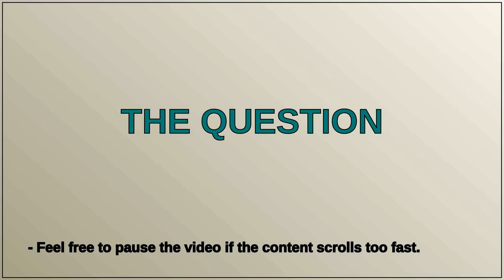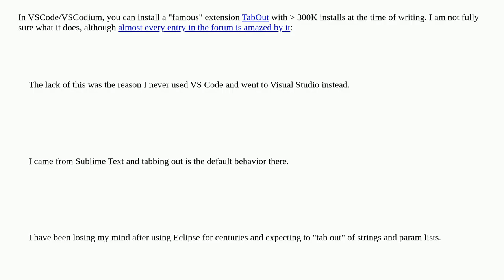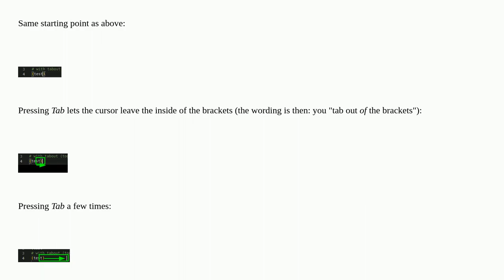What does it mean to "tab out" in an IDE/text editor?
A special thanks goes out to the community

  text-editors